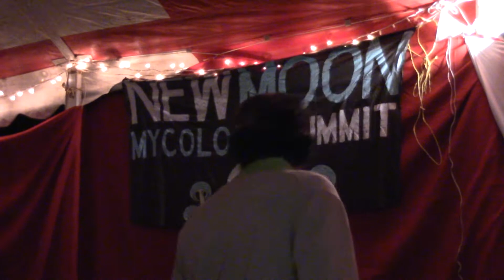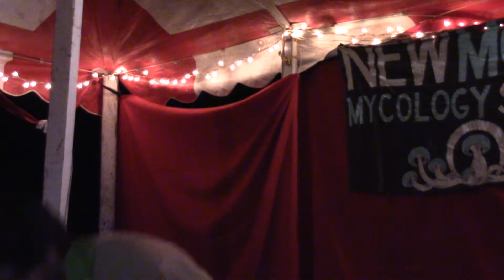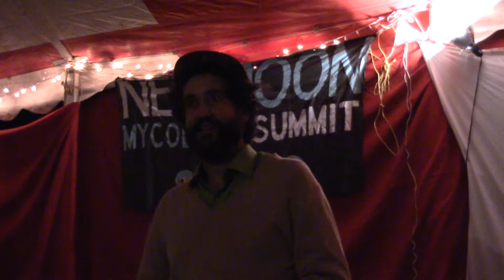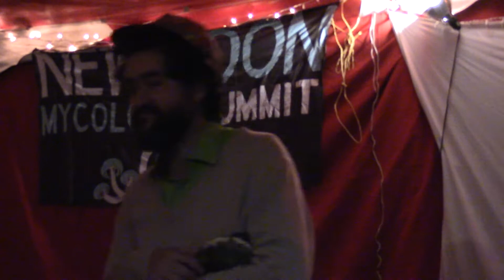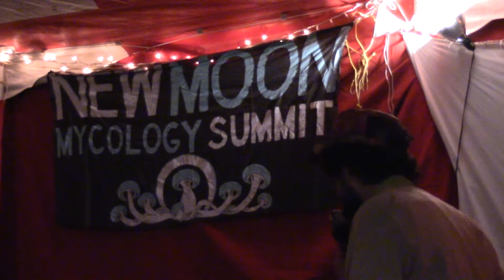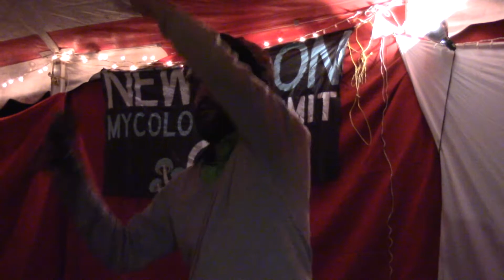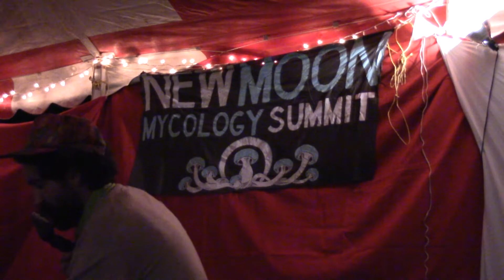Sex Life of Fungi - Willoughby Arevalo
Sex Life of Fungi presented by Willoughby Arevalo at New Moon Mycology Summit on Friday, August 30, 2019 in Thurman, NY.